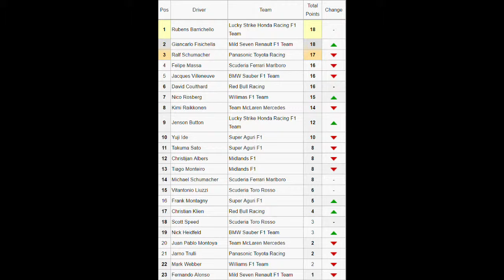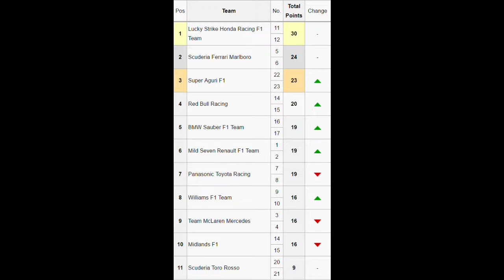F1 2006 Reverse Grid Championship Round 5 - Europe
Round 5 of the 2006 reverse grid season, it's taken a long while but it's here. The top 3 all failed to score points come the end of R4 in a race that seemed to favour two of the three new teams.
Williams come into R5 with two grid penalties (one a piece for the drivers) with the current regulations this will give the duo a massive advantage, but can the cars hold up to the reliability needs of the team?

the top 3 going into this round is:
Barrichello on 18 points
R. Schumacher on 17
and Massa on 16

Honda also hold the lead in the constructors. After failing to fight their way through at Imola, they once again have to start towards the back end of the grid.